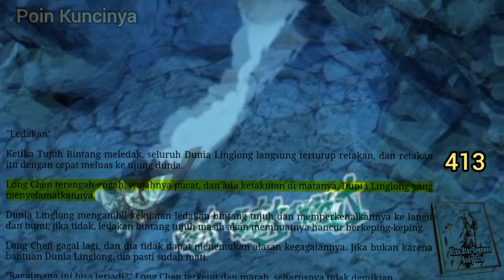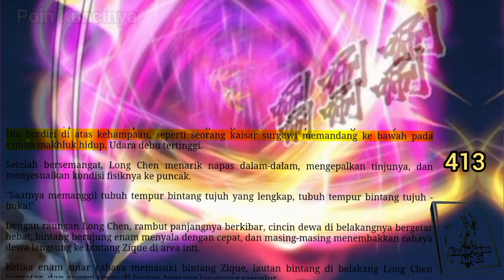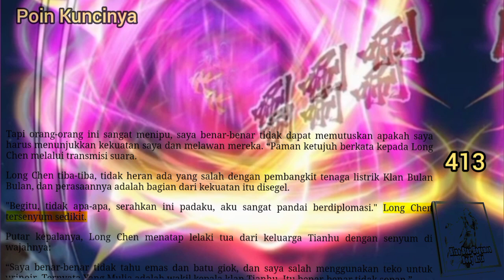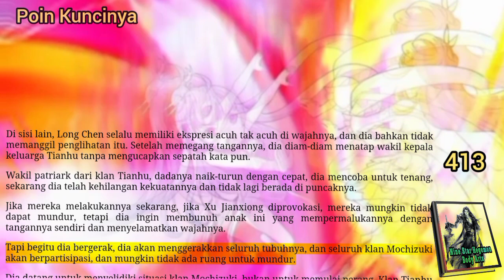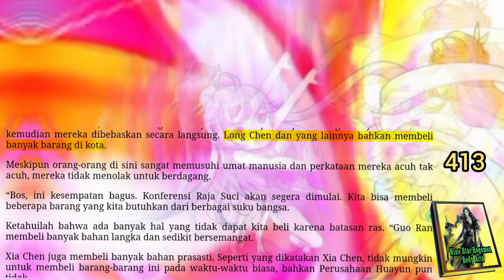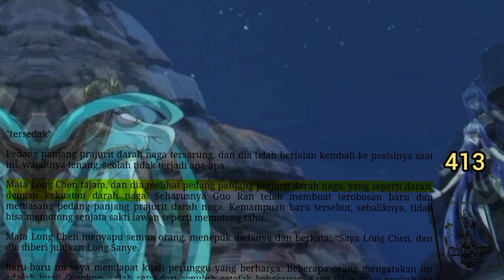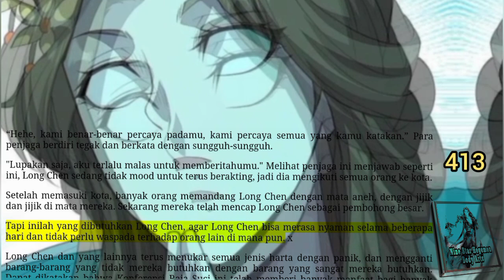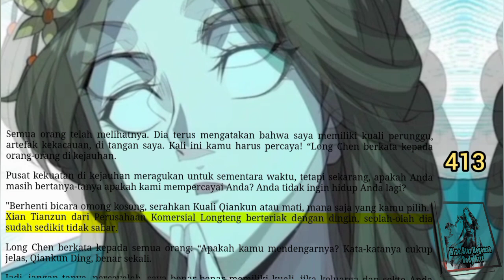Poin Kuncinya, NSHBA 413